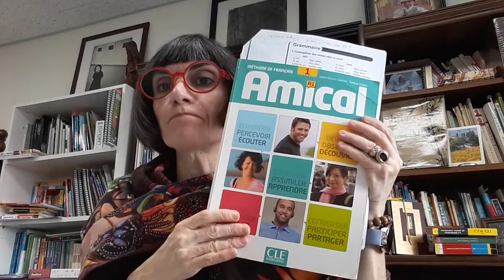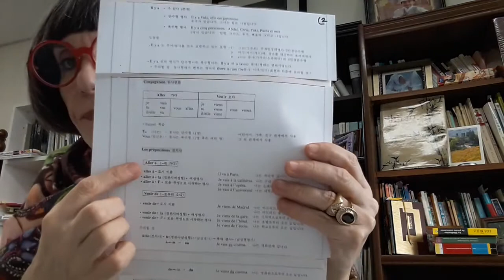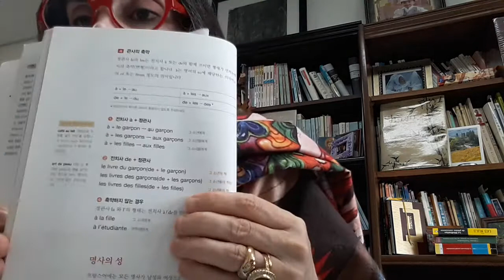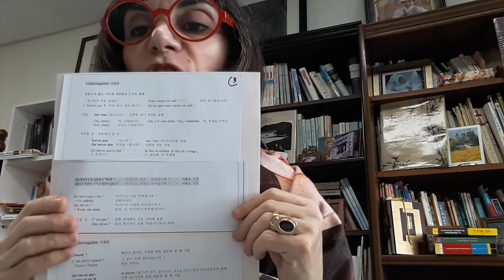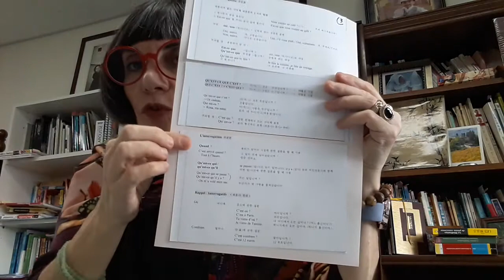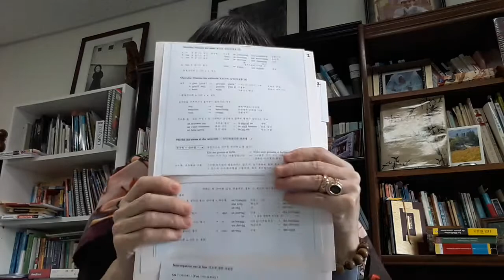생활프랑스어 10월21 part1 grammaire révisions